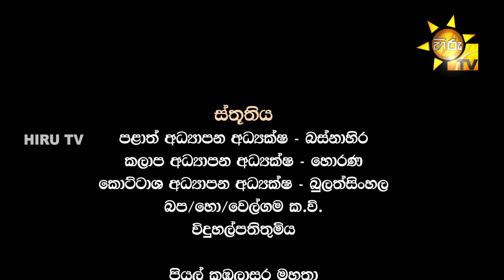Hichchi - හිච්චි | Episode 73 | 2024-02-13 | Hiru TV